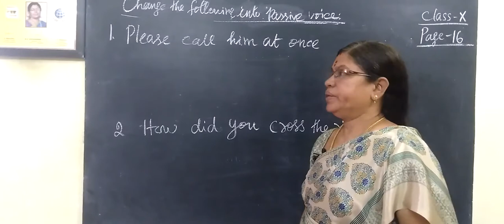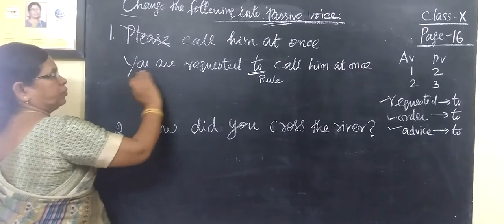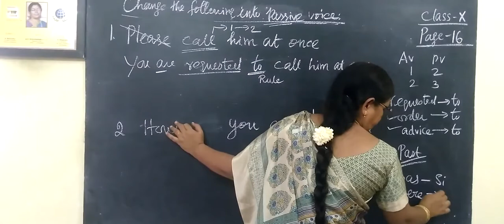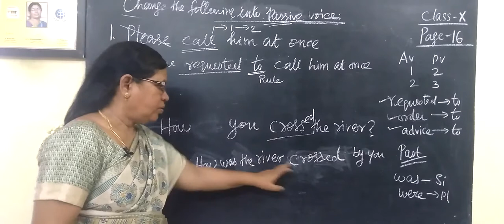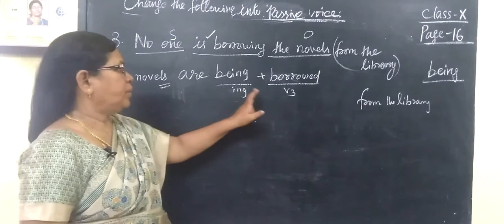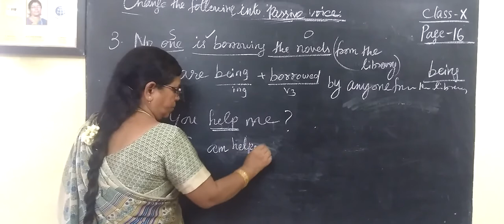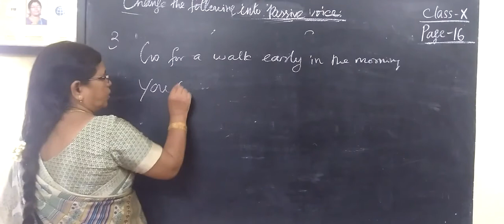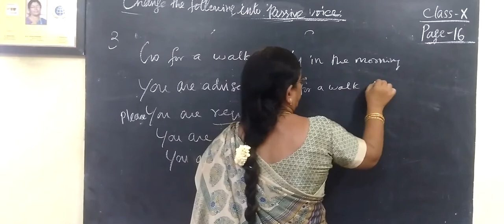10 ENG [ 4 ] Active voice and Passive voice Page-14 Gomathi maths_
10 ENG [ 4 ] Active voice and Passive voice Page-14 Gomathi maths_
Passive Voice – Request

In Active Voice, a request begins with 'Please'. When we change a request from Active to Passive Voice, we should begin the sentence with ‘You are requested to’ in place of 'Please'. If the request is in negative form, the request in passive voice should begin with ‘You are requested not
to’.

(e.g.) 1. Please assemble in the ground.
(Active)
You are requested to assemble in
the ground. (Passive)